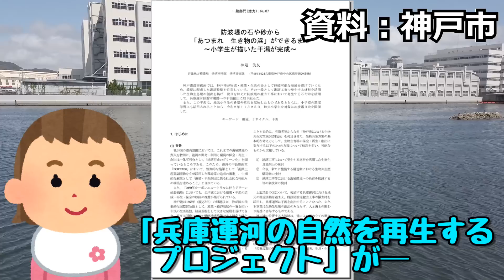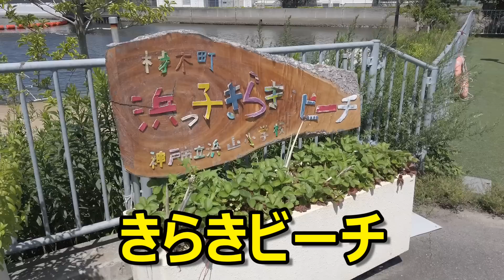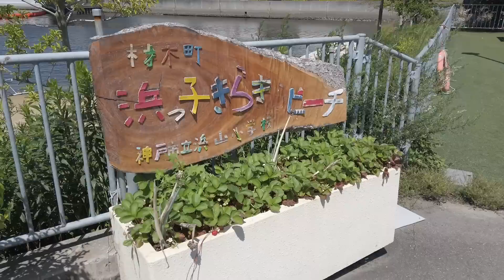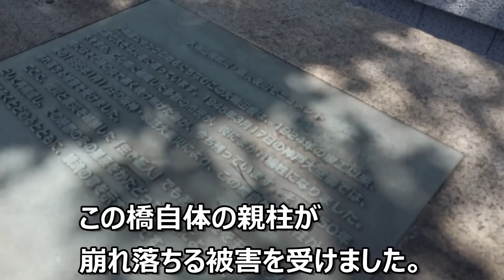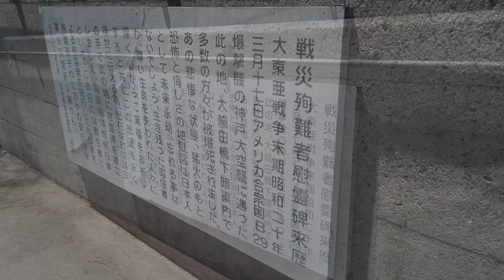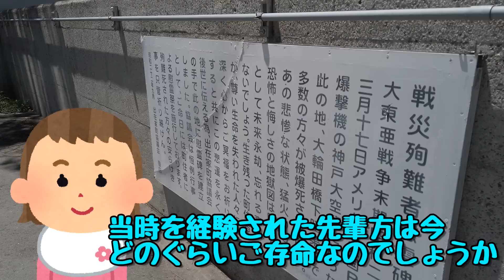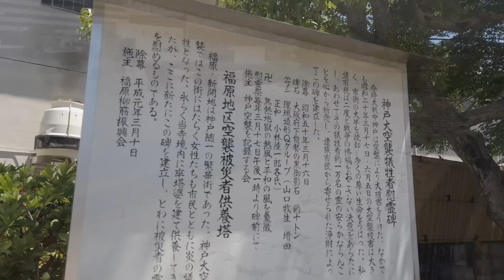ぶらり #103 【神戸市兵庫区】兵庫運河